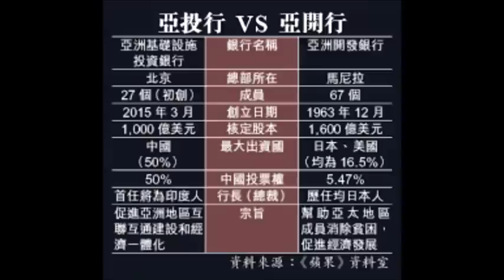天狼星訊息【新的系統正在測試】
歡慶！我們在喜悅中回來！

那些負責的地球盟友看到，貨幣的國際轉移已經正確地處理完畢並且不帶任何偏見，短期將準備開始導致一個分配你們祝福的全球的進程。

他們終於正在測試這新的系統。

這個系統是與全球貨幣重置綁在一起的。

此外，這一個進程會是最終產生的條件，讓NESARA 最終可以在美國和全球立法被頒佈。

新的治理是我們最重要的目標。

我們已經看到過去專業陰謀集團政權的掩蓋，以及全球對我們活動的錯誤資訊。

新的治理會轉變這項奇怪的政策成完全的透露。

這一政策可以使我們能夠對我們白天的活動更加地開放。

我們希望向你們展示我們有仁愛之心。

然後，我們才可以完成計畫 - 要求我們進行演習去消除福島輻射對你們的海洋、空氣和水的潛在危險。

此外，我們會希望臨時降落，檢查蓋婭一些特殊地球網格節點。

我們需要執行測試，把我們的科學家安置在你們地球周圍的一些地方。

蓋亞需要被援助，在她努力去保護的許多生態生活區域。

在某種程度上，你們的星球表面，需要一個非常巨大的『轉讓』。

我們已運用我們的努力去完成，本質上來說，你們的工作就是去保護這個地球環境。

自從你們西方歐洲商業模式變成了標準，你們世界的表面就受到影響。

那兒曾經有巨大的林地，你們現在看到的是傳統棲息地的巨大破壞。

我們不主張延續你們某些原始的現實世界。

我們希望的是，你們可以使用大量的先進技術來保護和擴大棲息地。

我們打算進一步增加你們已經擁有的技術設備。

你們現在缺乏的是完全致力於這樣去做。

新的治理可以改變這一重要因素，允許你們作為一個人民成功快速脫離生態危害的控制。

這一系列行動很快就可以恢復你們全球社會與地球母親之間的重要關係。

更重要的是，這可以教導你們如何真正擁有這種無私行為的真正價值！

正在發生的事情讓你們看似緩慢，但在現實生活中是迅速走向全意識。

天堂對你們返回到銀河人類的發展是確信的。

因此，天堂給了我們靈性的議會頒佈法令 - 我們每天會派遣我們的艦隊來監督你們。

在每個成功的十年中，我們已經更深入地參與了這個
人類社會來自過去13000年黑暗對光的敬畏的過程。

這個在你們中間進展的過程比我們所想的更慢。

然而，我們的目的依然是天堂的對這個世界的使命的真正代表。

起初，那些參與這種天堂般轉變的人，在某種程度上對我們不斷的存在抱持著懷疑的態度。

花了十多年才完全解決這些憂慮。

我們的外交使團遇到你們堅硬如石牆般的政府。

然而，一切都在過去的幾年中改變得更好。

此外，我們的技術已阻止黑暗勢力竊取大量光的寶貴資產。

這些事件在我們地球盟友之間建立了一個真正的聯盟，並且給陰謀集團帶來了恐慌。

雙方現在允許我們有真正的交流。